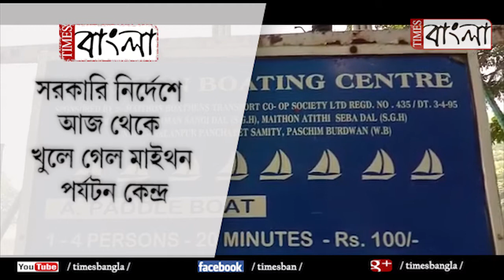সরকারি নির্দেশে আজ থেকে খুলে গেল মাইথন পর্যটন কেন্দ্র